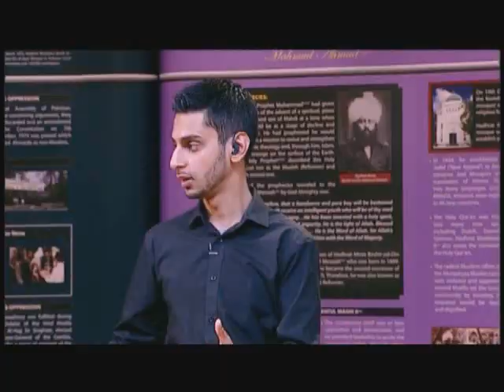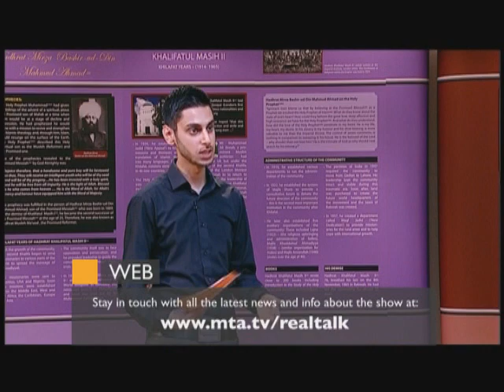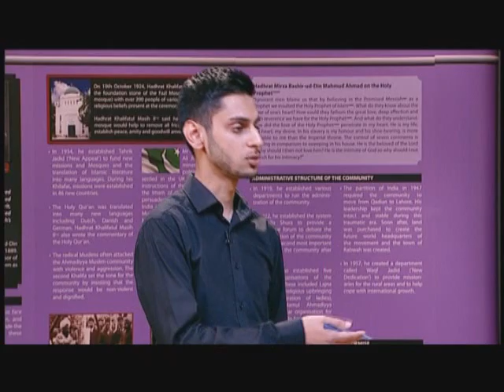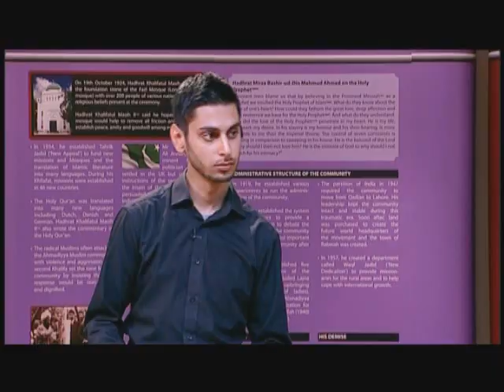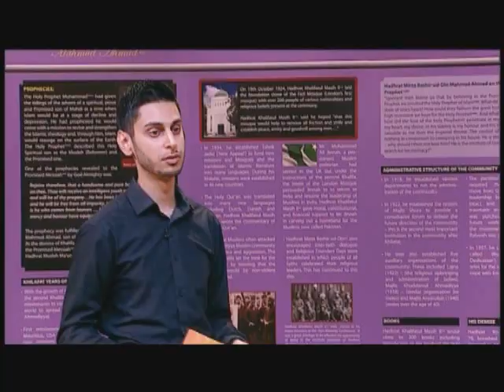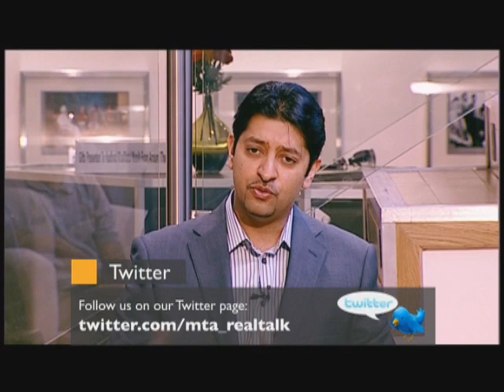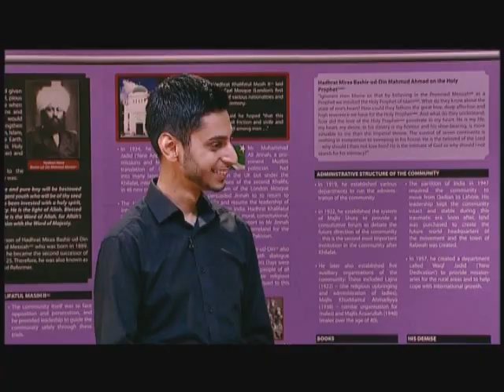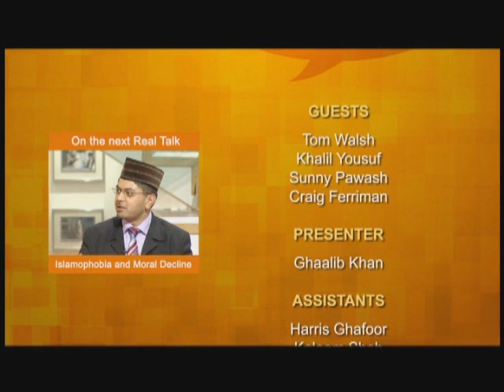Real Talk: The Environment - Part 5 (English)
Join Ghaalib Khan in a talk show series discussing social issues affecting today's youth. Today's programme looks at the issue of the environment and climate change. to have your say.